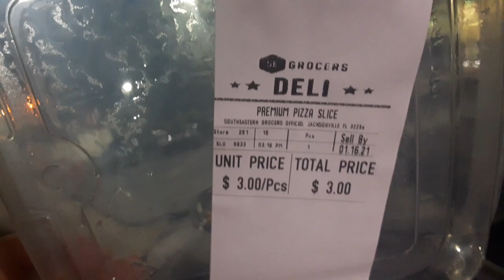se grocers deli supreme pizza with doughy azz bread?